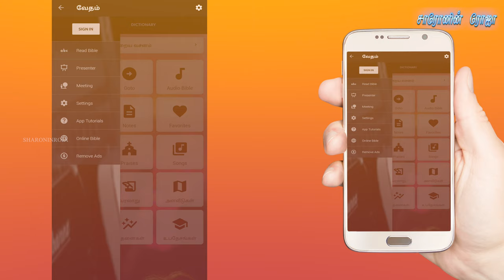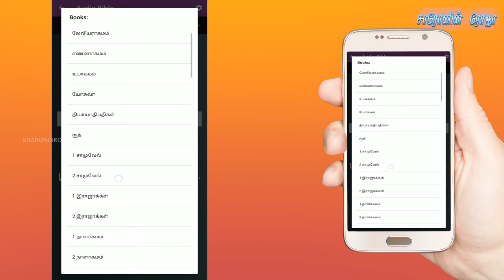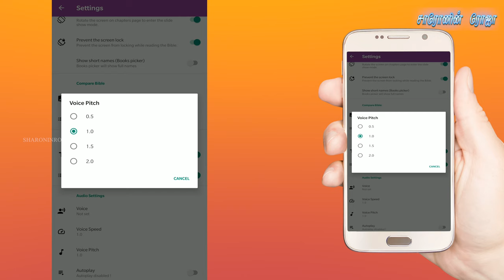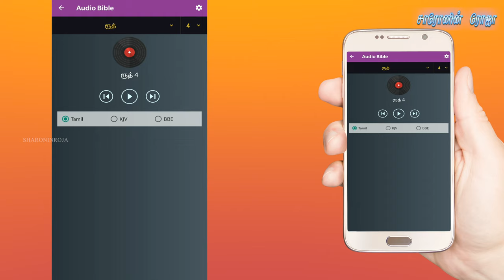#4 Audio Bible Settings - Vedham (வேதம்)| Bible Tutorial | OnlineBibles.org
App Features:
* Daily Verse
* Search made easy now
* Audio Bible
* Photo Editor
* Bible Quiz
* Notes with advanced options
* Bookmarks options
* 1000 Praises

* Articles about:
- - Book History
- - Bible Personalities
- - Bible History
- - Bible Scales
- - Bible Snippets
- - Bible Records
- - Sermons.

Team :
Ps. Beviston

UPI : apamission@indianbank
UPI : samsolomonprabu@ybl
UPI : samsonsocrates@sbi